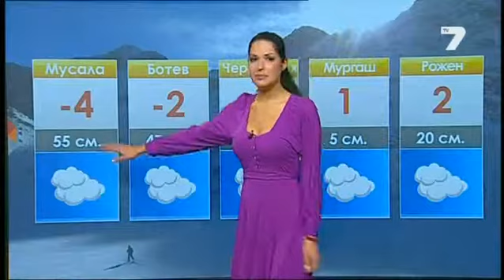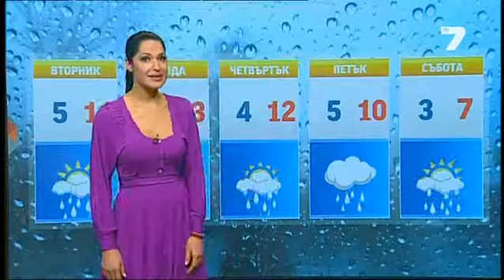TV7 Weather forecast Bulgaria - 04.03.2014 (13:25h)